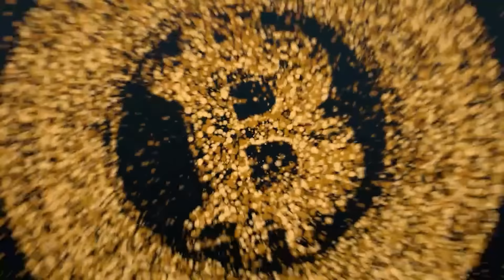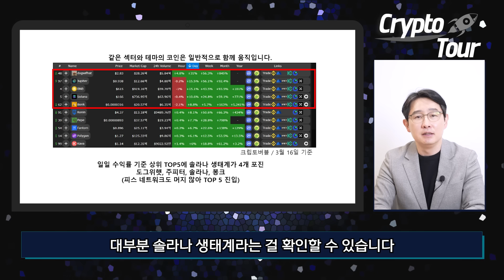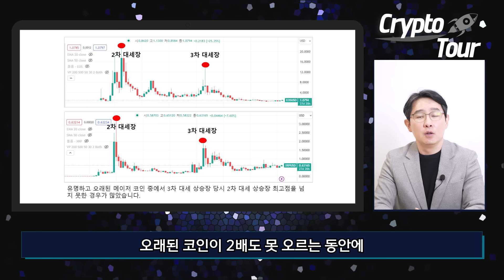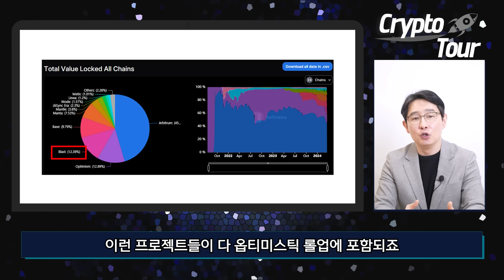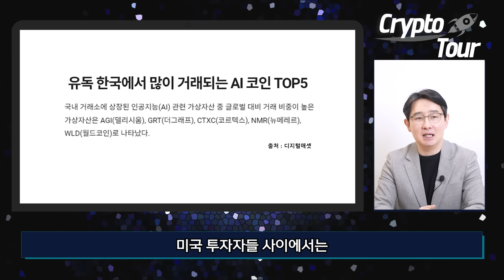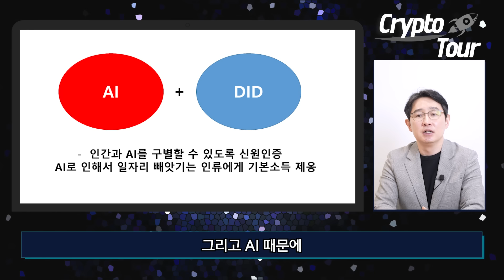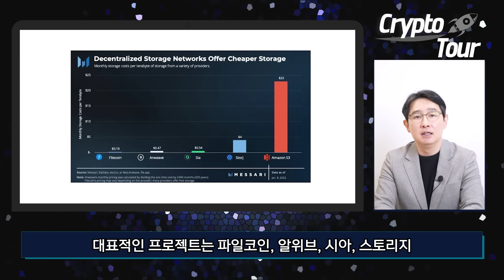비트코인 대반등 성공하면 '이 코인' 부터 주목해보세요! [크립토투어]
✅ 알트코인, 투자하기 어려운 이유가 무엇일까요?
✅ 알트코인을 투자하기 위해 보아야 하는 지표와 어떤 시기에 어떻게 투자하면 좋을지 알아보는 시간을 갖도록 하겠습니다

촬영일: 2024년 3월 15일 금요일

📢 [중요 안내]
- 본 영상에서 언급되는 모든 정보는 투자 판단에 대한 참고 자료일 뿐 투자의 최종 판단과 책임은 투자자 본인에게 있음을 알려드립니다.
- 사칭 채널에 절대로 속지 마세요.
'박작가의 크립토연구소' 유튜브 채널과 크립토 트렌드랩 커뮤니티 4곳(카카오톡 3곳, 텔레그램 1곳)만 운영하고 있습니다.

1번방) [참여비번 : 2023]
2번방) [참여비번 : 2023]
3번방) [참여비번 : 2023]